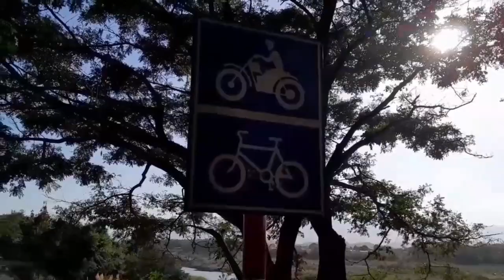Đến điểm đập nha trinh Ninh Thuận